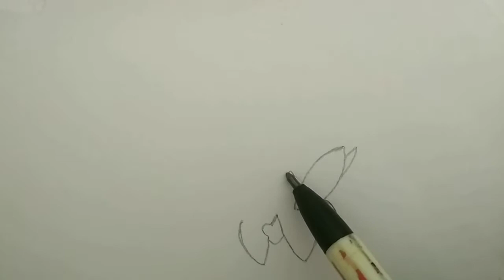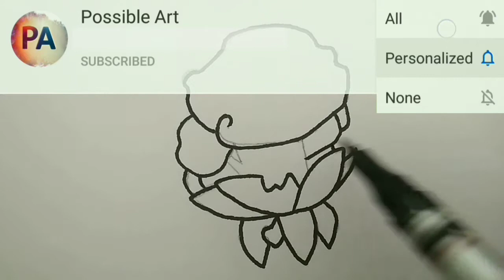How to Draw Caulipower | Plants vs Zombies 2